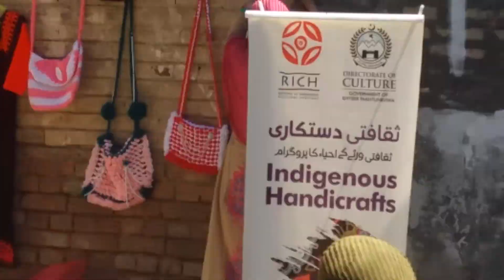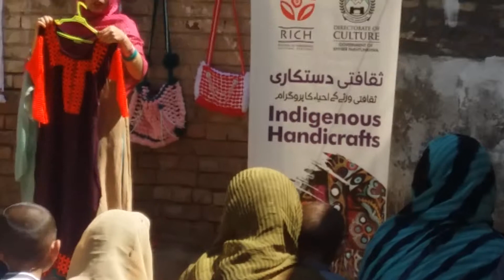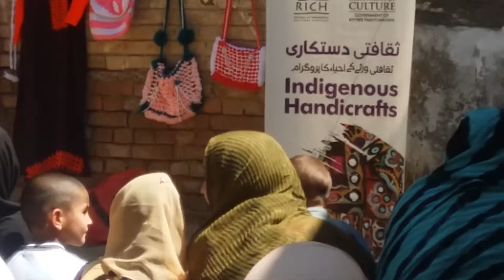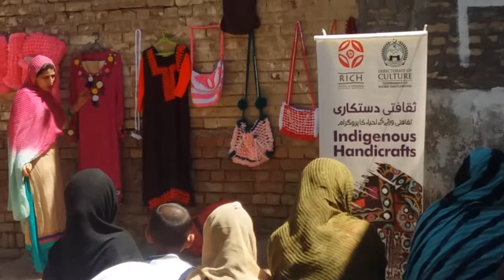ASDA Charsadda Handicrafts Exhibition 1 , Part 2